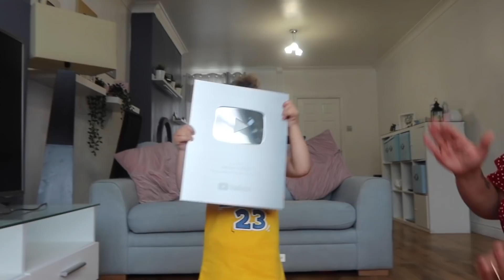أهلنا عملوا مفاجأة حفلة عيد ميلاد بيبي ميريام! (صارت سنتين)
أهلنا عملوا مفاجأة حفلة عيد ميلاد بيبي ميريام! (صارت سنتين) | يحيى وسحر
مفاجأة عيد ميلاد بيبي ميريام سنتين | احلى عيد ميلاد